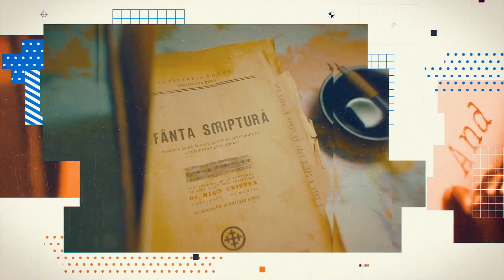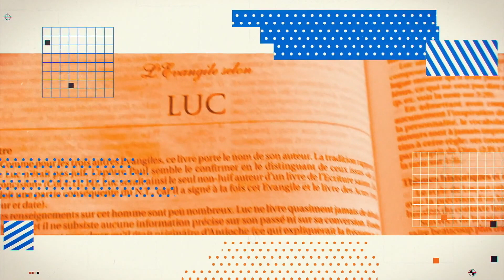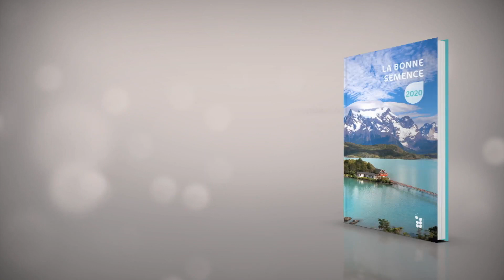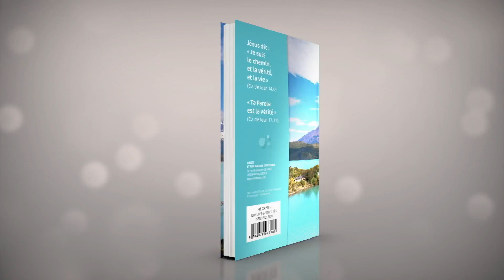Les circonstances influencent-elles votre foi en Dieu ?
Thème: La Bonne Nouvelle Selon Luc
Jésus et l’histoire

Luc 7:18-30
Plusieurs événements et situations dans nos vies peuvent nous pousser à douter de Dieu. On base beaucoup ce que nous croyons avec ce que nous voyons. Aujourd’hui suite à la lecture d’un passage dans le livre de Luc, nous tenterons de répondre à la question: « comment pouvons-nous vaincre le doute » ?
Vox-Pop: Les circonstances influencent-elles votre foi en Dieu ?
Avec Jean-Pierre Cloutier, François Fréchette, Jeffrey Laurin, Jean-François Moquin et Dominique Angers